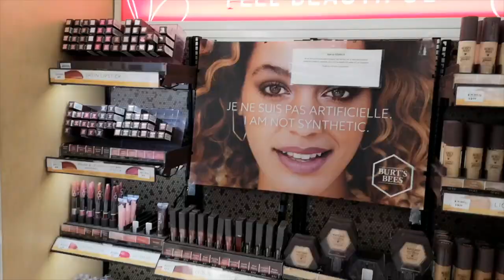Shopping Vlog-Mcallister Mall,New Brunswick,Saint john-Shopping with me-shop vlog-